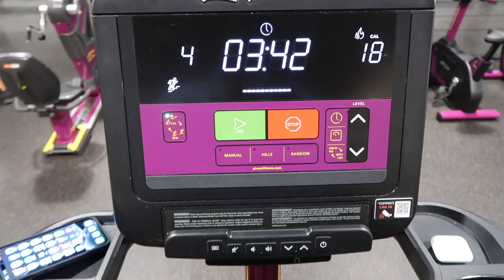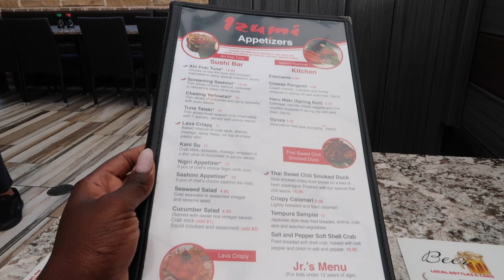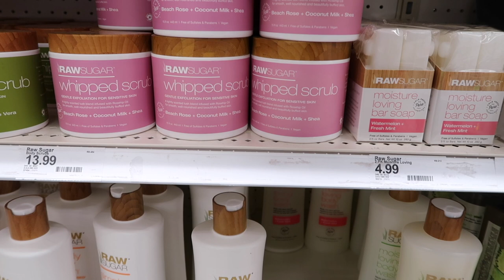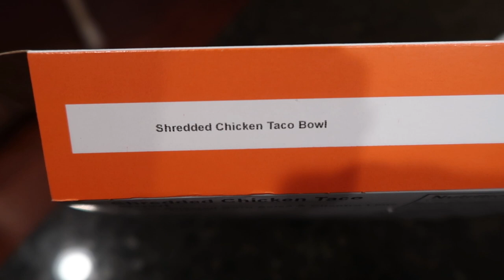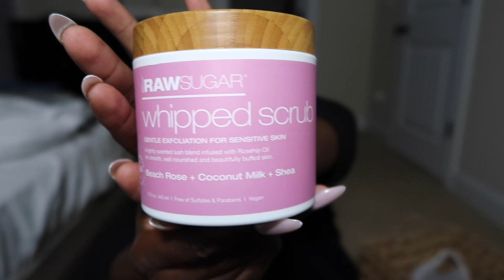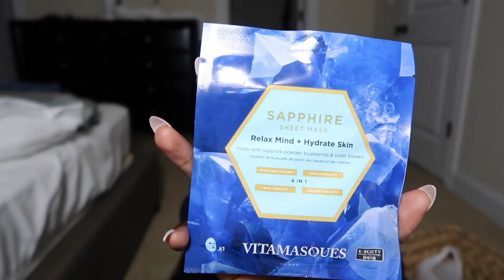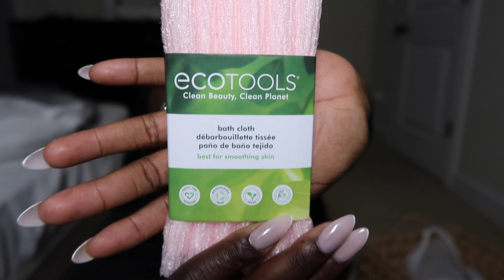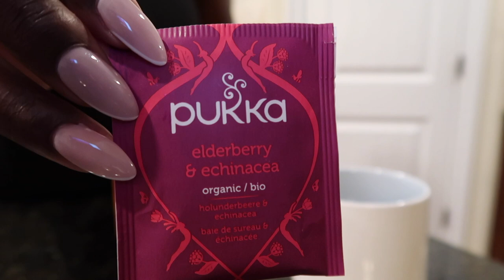SELF CARE MOTIVATION VLOG | Solo Date, New Hygiene Products, Cleaning, Nail App, Working Out + More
Hope you enjoy this self care vlog babes : ) See you soon! XOXO.
ABOUT ME
My name Rute and I'm a Haitian mom of an infant, toddler and preschooler. On this channel, I share my struggles and triumphs as a first time mom during my children's newborn, baby, infant, toddler and preschool stages. I am currently a stay at home mom of 3 children and on my channel you will find new videos weekly consisting of Busy Mom get it all done vlogs, Day in the life of a mom of 3 vlogs, Realistic stay at home mom motivation, Homemaking Motivation, motherhood and parenting tips, daily routines, morning routines, night time routines, organization, home decor, and Costco shopping hauls. I always aim for my videos to be helpful, real and a blessing to you in all aspects.